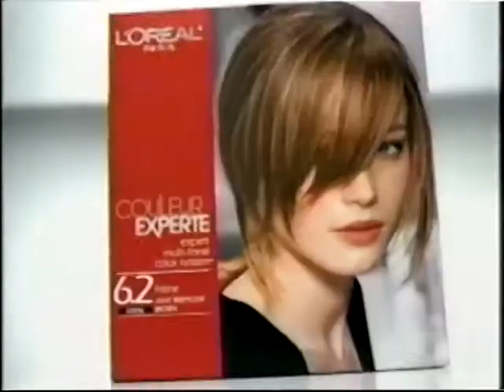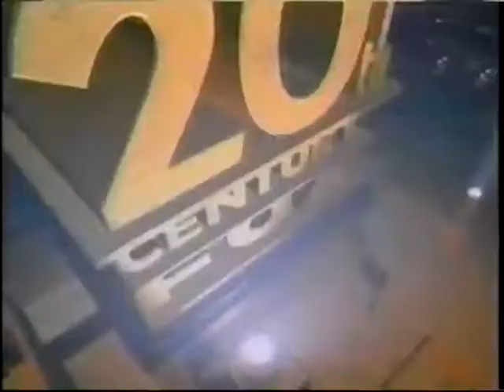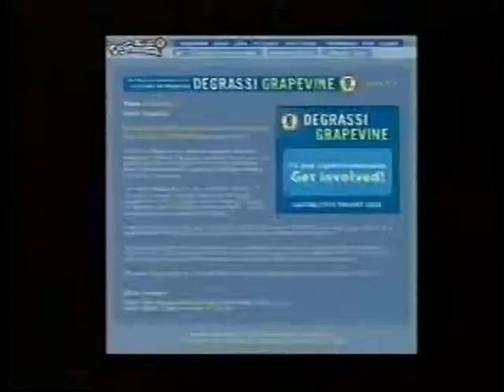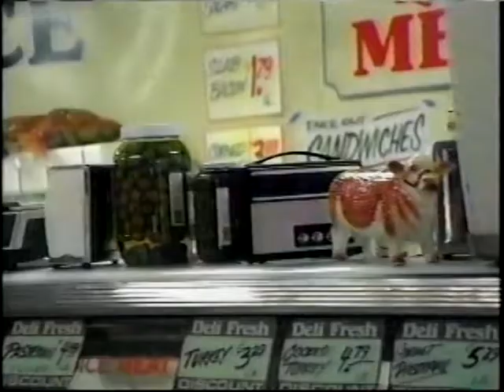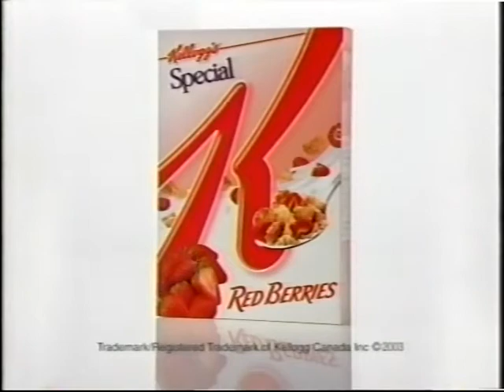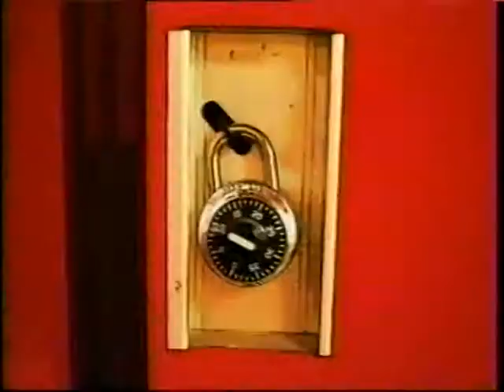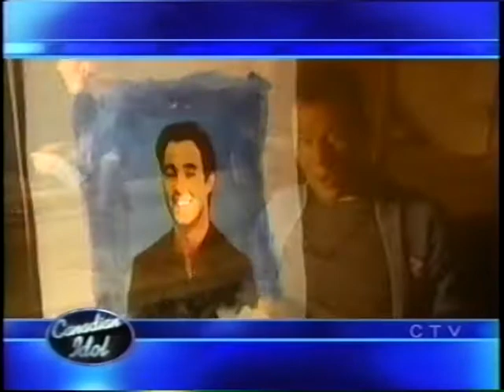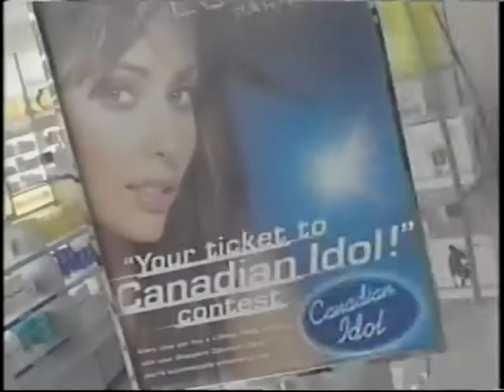Canadian Idol - Season 1 Episode 17 (with commercials)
The top 6 performs Summertime Hits live in the first season of Canadian Idol.